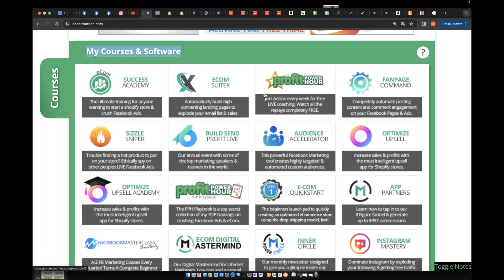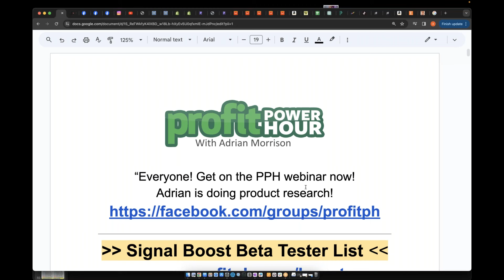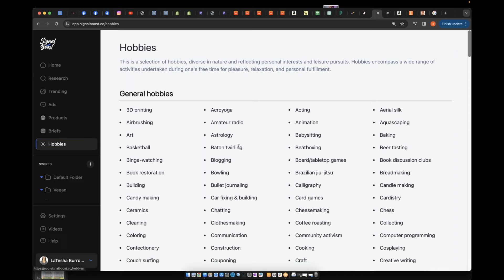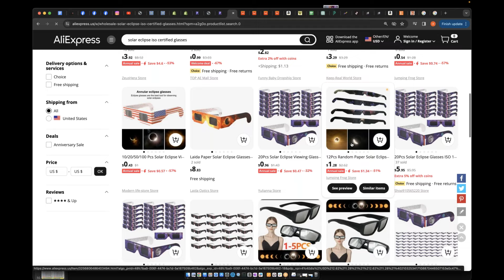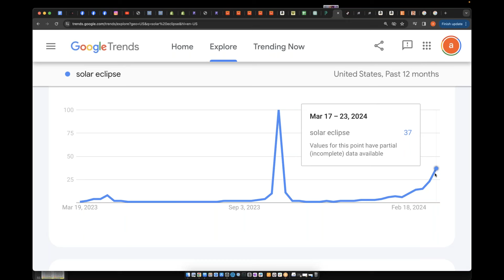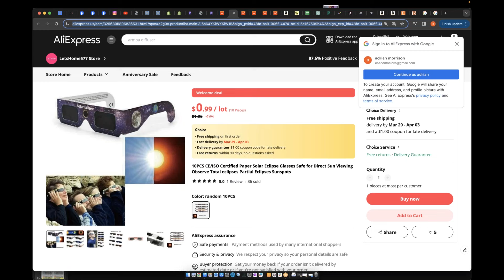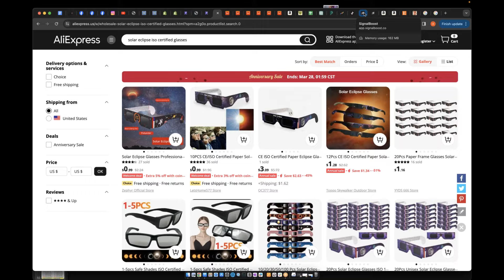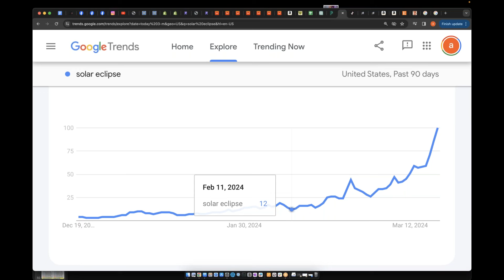Solar Search Trend ECLIPSES The Internet!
💻 FREE Shopify Store Build + My FREE 6 Part E-Com Course!

Last night's training on the PPH was on fire... literally!

On the webinar I was showing you how to use my Signal Boost software to look for weird niches & 'sleeper' products that are CRUSHING online.

Then we randomly stumbled onto a search term that's currently blowing up!

(Turns out theres a solar eclipse coming up and people are going CRAZY about it.. and I would have NEVER seen or thought about this without my software)

So we immediately switched gears & found some HOT products you can load up to YOUR store NOW to "ride the wave" of this viral trend!

I really like these types of trainings where we can find VIRAL trends "on the fly" (and everyone else seemed to as well)

So don't delay, watch the replay now to take advantage of this...